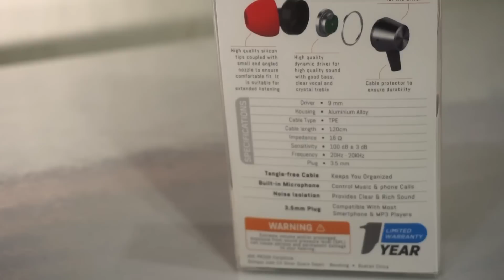Review 3 Produk baru dari dbE Acoustics Headphone Gaming GM100 IEM PR200 dan Earbud HF200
Review 3 Produk Baru dari dbE Acoustics

Setup yang di gunakan untuk mereview :
Xduoo X3 Rockbox
Amlifier Topping NX5
Cable m2m Silver litz 12 braid, jack oyaide rhodium
Headphone Gaming dbE GM100 (Rp 150.000,-)
Spec:
Headphone driver 40mm
Impedency 32 Ohm
Frequency Response 20hz - 20khz
Sensitivity 105db
Cable Length 200cm
Jack Plug 3.5mm

IEM dbE PR200 (Rp 135.000,-)
Spec :
Driver 9mm
Houssing Aluminum Alloy
Cable type TPE
Cable langth 120cm
Impedency 16 ohm
Sensitivity 100db
Frequency Response 20 - 20khz
Plug 3 mm

Earbud dbE HF200 (Rp 225.000,-)
Spec :
Headphone Driver 15mm Dynamic Driver
Impedency 32 ohm
Sensitivity 116db
Interface 3.5 mm plug

Sinfonia Music Youtube Crew :
Glenn Latuheru